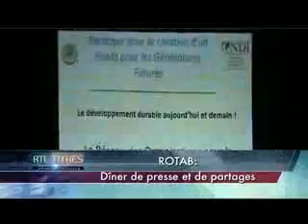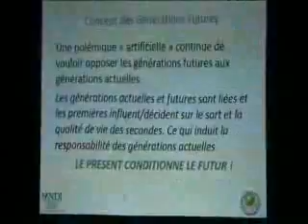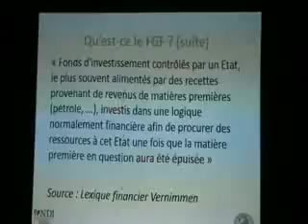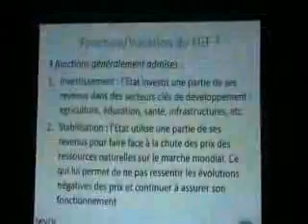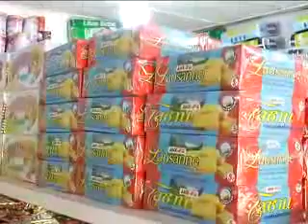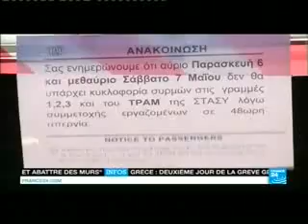JT Labari 07 Mai 2016